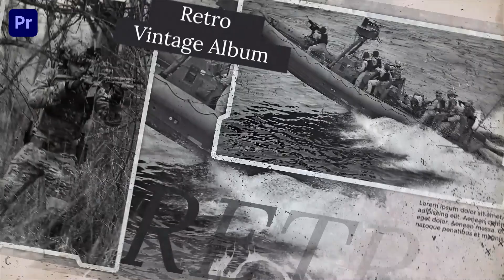Premiere Pro Template History Slideshow